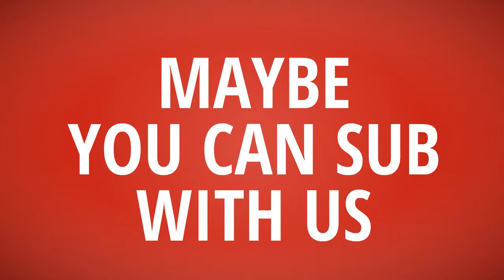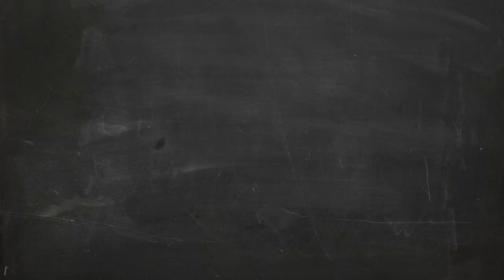T-Shirt Daily【Mechants Of Fantastic Wealth T-Shirt】American Eagle vs Mechants Of Fantastic Wealth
T-Shirt Daily【Mechants Of Fantastic Wealth T-Shirt】American Eagle T shirt vs Mechants Of Fantastic Wealth T shirt ~which better

- !beer
- !pizza
- !weather (your city)
- !(your country)